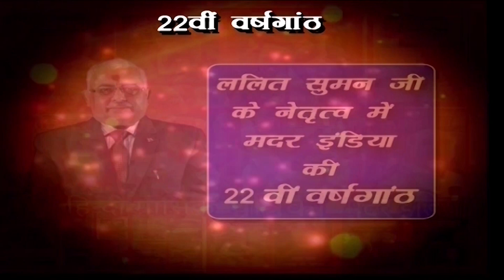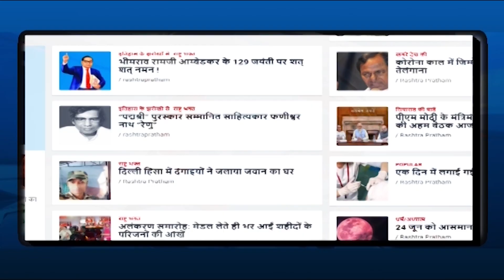पीएम मोदी ने किया डिफेंस-कॉल टू एक्शन वेबिनार को संबोधित